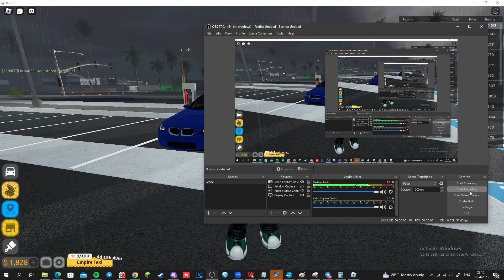BMW M3 drive test.